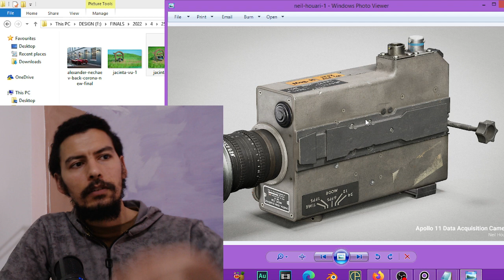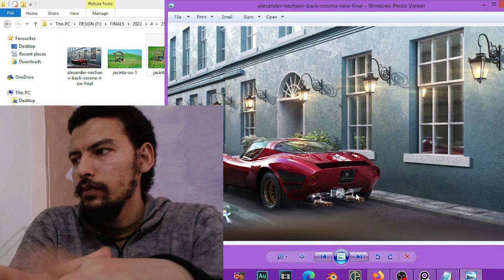أخبار القناة : Good News